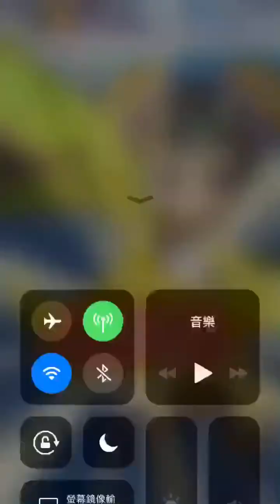熊貓變 15星TA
加減玩玩~